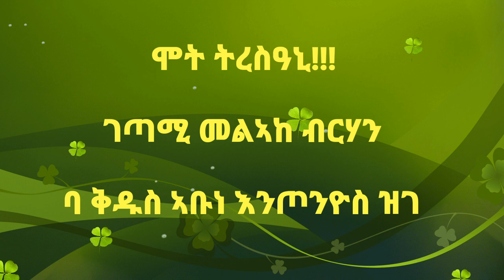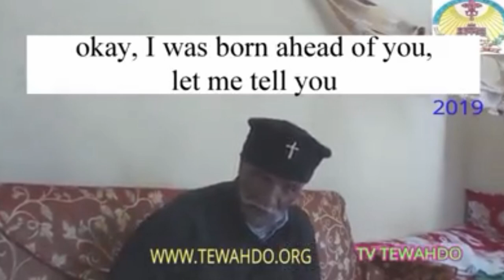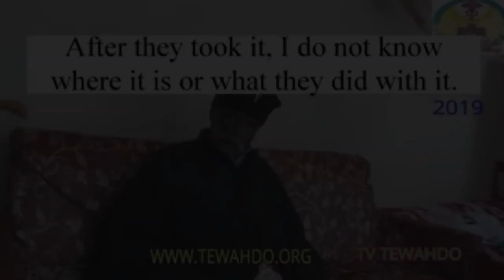"ሞት ትረስዓኒ‼️!" ገጣሚ መልኣከ ብርሃን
ብዛዕባ ቅዱስ ኣቡነ እንጦንዮስ ዝገጠሞ።